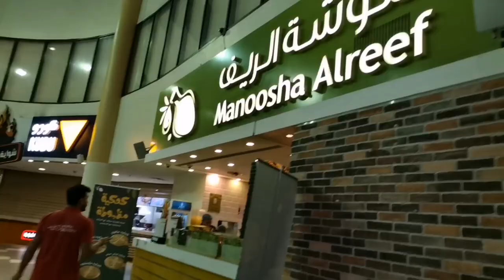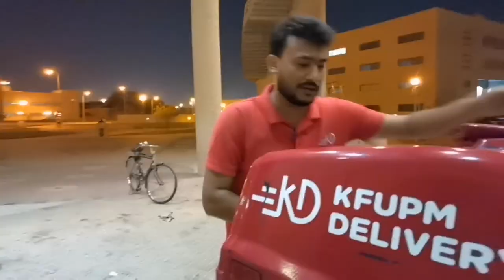Bike Rider In Saudi Arabia l Bike Rider Jobs In Saudi Arab l Hunger Station Job l Travelling Yaseen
Bike Rider In Saudi Arabia l Food Delivery In Saudi Arabia l Saudi Arabia job l Travelling Yaseen

Is Company Mein Sirf Saudi Mein Karne wale Hi Isme Apna Transfer Kara Sakte Hain

Hunger station food Delivery on bike
Delivery Boy Job In Saudi Arabia
Food delivery job in Saudi Arabia
 NEW DRIVER SAUDIA
saudi arab fresh driver / fresh driver jobs saudia